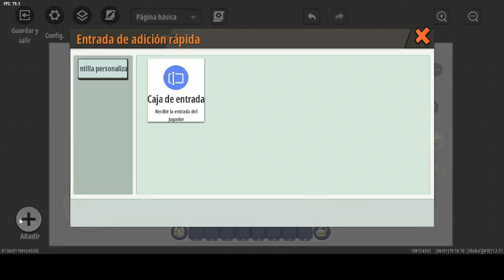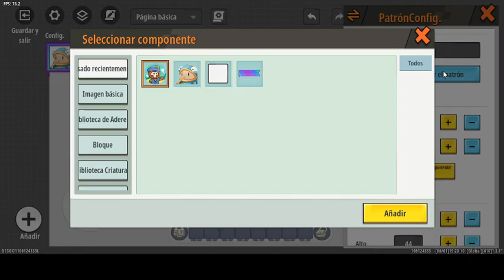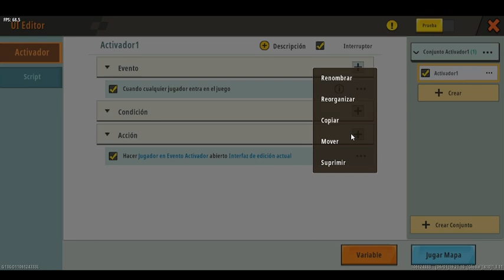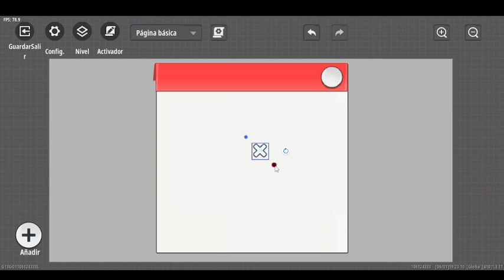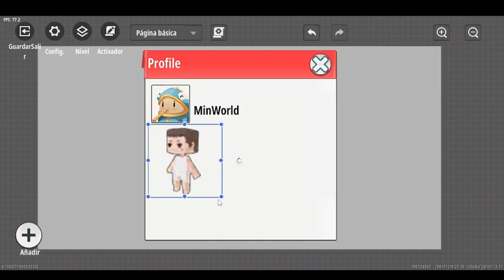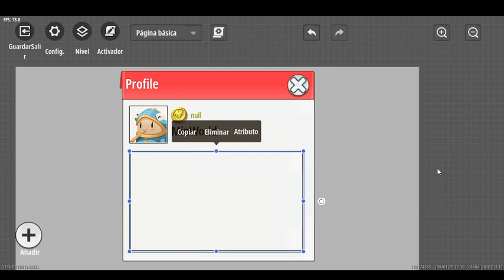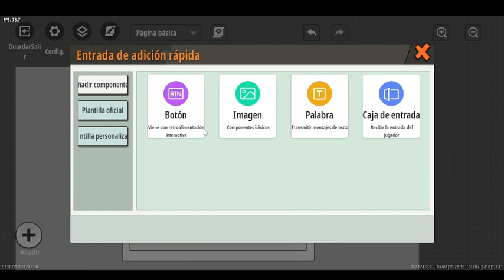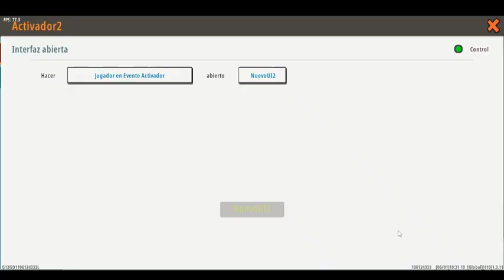Como Hacer un Profile en Mini World | UI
Como hacer el UI para el profile de un user
Únete a este canal para acceder a sus beneficios: